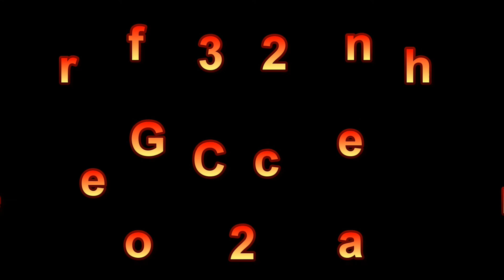104 High Definitions Wallpapers Slide FullHD 1080p